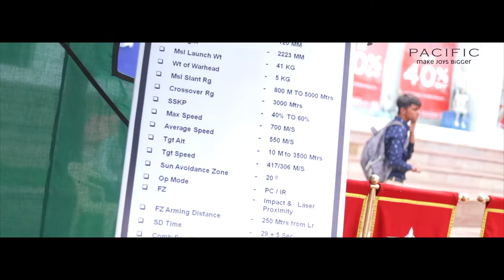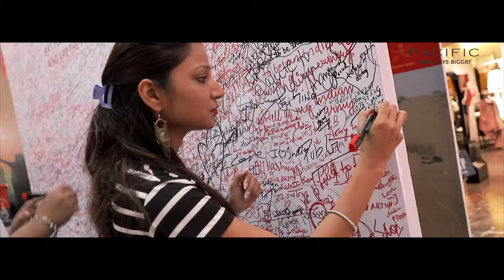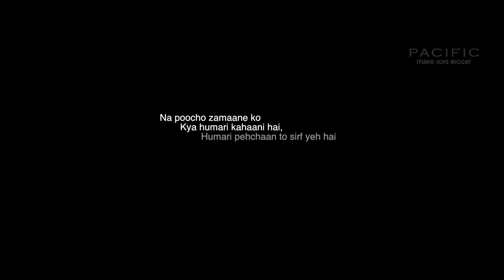Honouring Real Heroes | Pacific Mall Delhi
Here is a glimpse of the Guns and Equipment Exhibition by IndianArmy.
Civilians got a chance to get their hands on the guns and equipments which are the backbone of our brave soldiers in every war and got face to face with our valorous soldiers.
We also had the pipe and jazz band which made everyone groove to their symphonies!